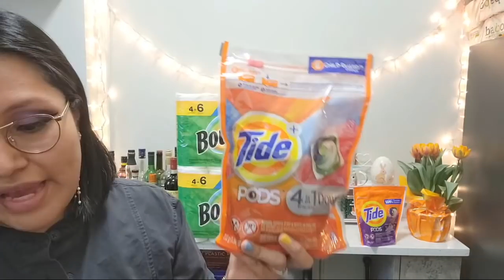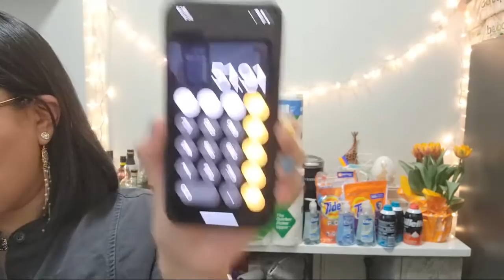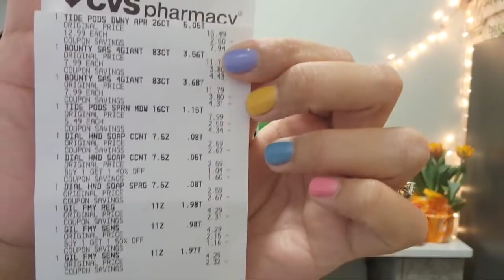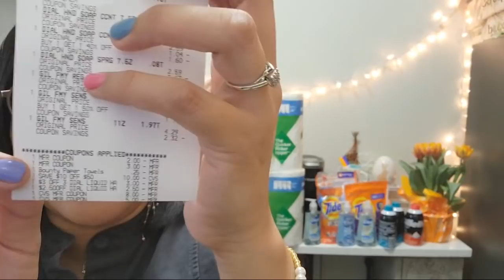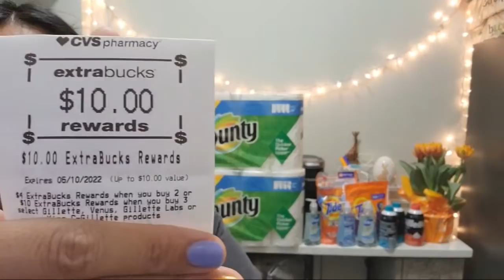🔥bounty a $1.12!!! ofertas BUENISIMAS en CVS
🌟Productos que uso:
CAMARA DE VLOGS

🌟Escribeme!!